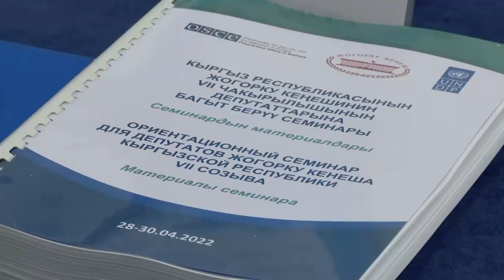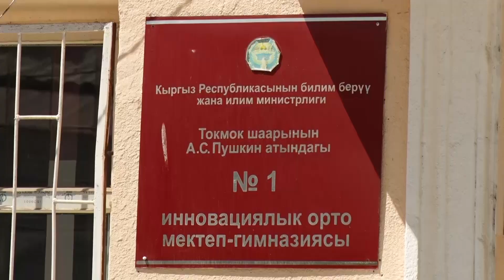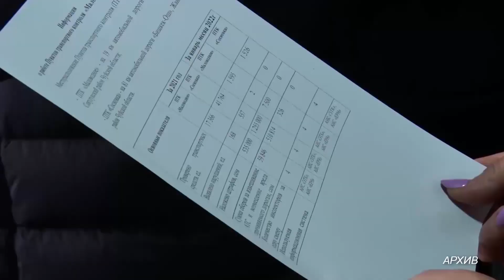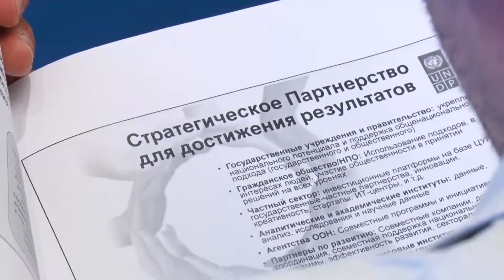Парламент: Оң рулдуу авто унааларды ташып келүүгө уруксат берилбейт. Жарактан чыккан мектептер